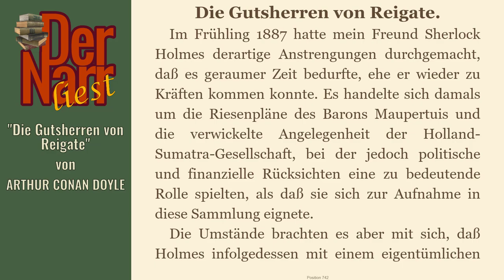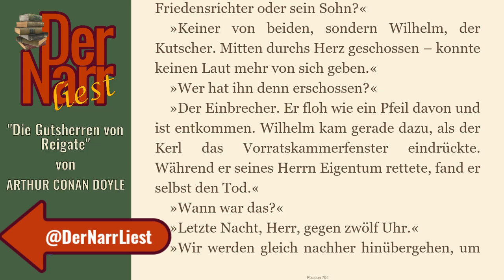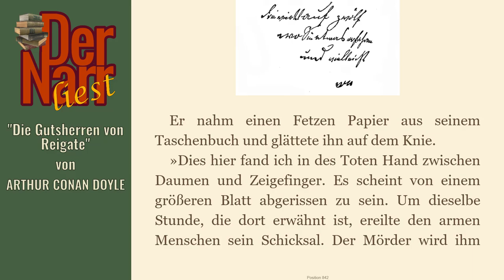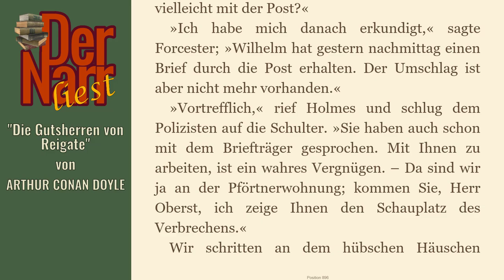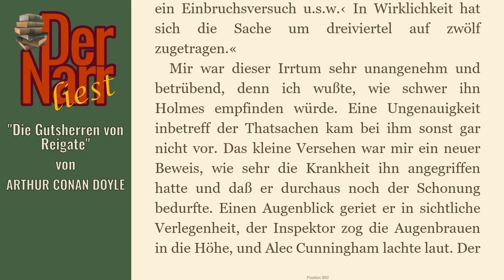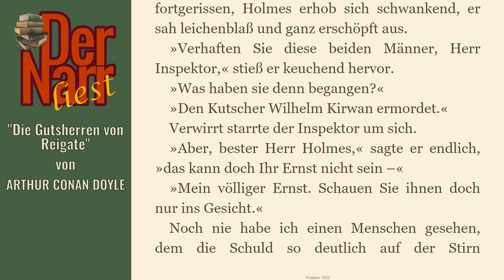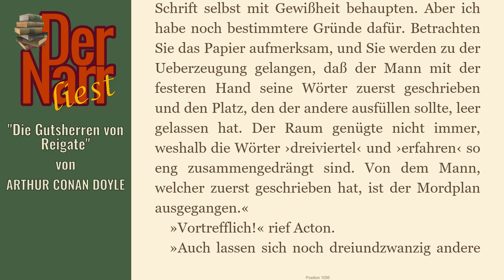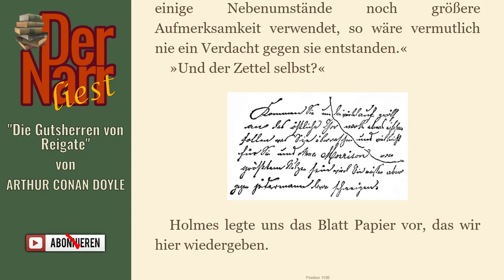Arthur Conan Doyle - Sherlock Holmes & Die Gutsherren von Reigate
eine Sherlock Holmes Kriminalgeschichte von ARTHUR CONAN DOYLE - "Die Gutsherren von Reigate"

Das Buch (und viele andere Klassiker) könnt ihr übrigens alle kostenlos bei Amazon.de mit Kindle der gratis Kindle-App oder im Browser lesen direkt